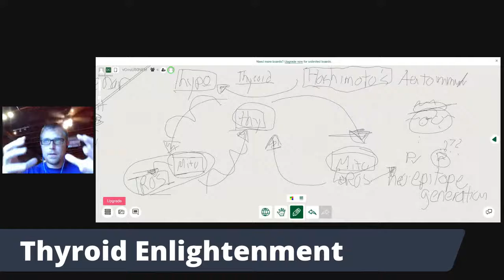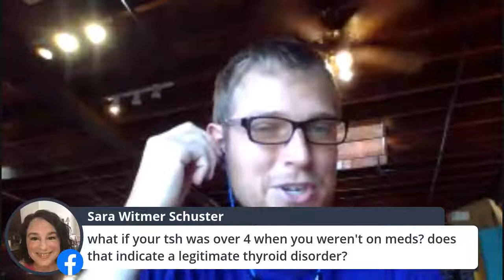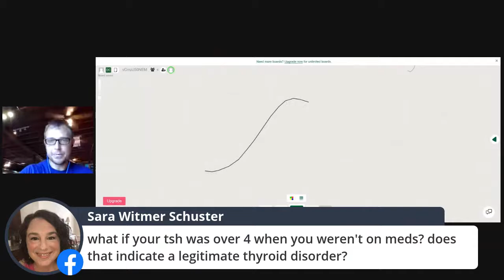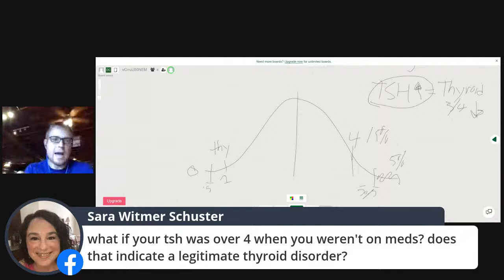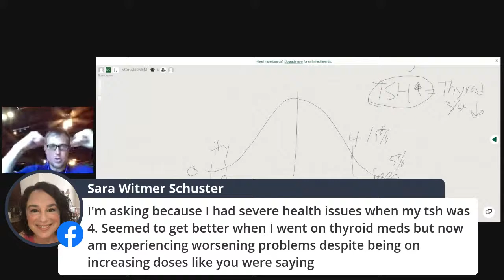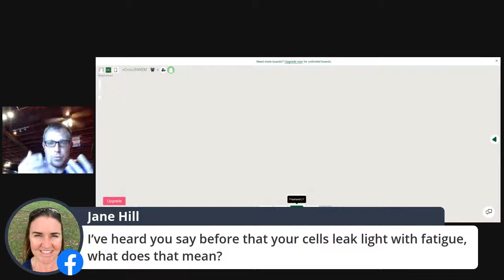Thyroid Enlightenment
★★ Get free resources and support to eliminate fatigue, crashes, brain fog, and other nagging symptoms  in our community ★★

Nearly every single person I speak to thinks they have thyroid issues...

... which may or may not be true.

But, even if you think it is a "thyroid" issue... chances are it's not.

Chances are that you have bigger issues brewing throughout your body that you need to address.

But, if you aren't addressing the real issues, that's when you're messing around with your thyroid meds, spending months trying to find the right practitioner that hopefully knows how to dose t3 without sending you into a psychotic tailspin, and delving into bio-identical and all the desiccated thyroid supplements.

I want to teach you what's really going on with your thyroid without having to gain more weight, lose more hair, and waste more of your time.

So, join me live today on February 11th 2021 at 3 PM EST for "Thyroid Enlightenment"

***The information contained herein is NOT intended as, and shall not be understood or construed as, medical or health advice. Information provided is for educational and informational purposes only.***

If you're interested in learning more, check out our free masterclass on how to go from "Tired to Inspired"

This masterclass will take you through the exact step by step process that so they wake refreshed, eliminate brain fog & crashes, and get back to their "old" selves.

You can also join our free community of people conquering their adrenal fatigue once and for all